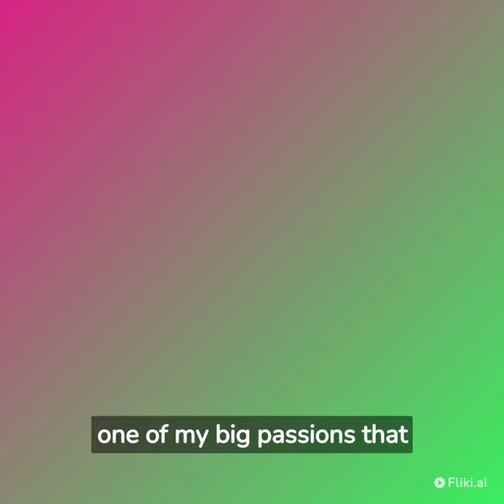I LOVE PHOTOGRAPHY CAMERA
"I LOVE PHOTOGRAPHY CAMERA" , was a idea that I had about to create a blog about this topic few years ago , yesterday I made a video with the first topic about this blog of my , later I will produzi the second video of my about this topic or second chapter , InshaAllah (If God wants).